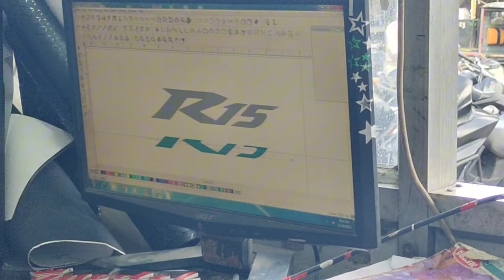modifying my R15V3 full bike change